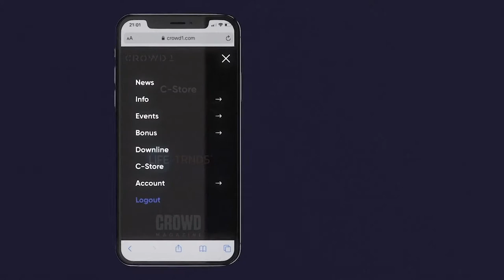Life trnds 1 Crowd1| Find the Best Trip and Hotel Booking App and Charges [2020]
Life trnds 1 Crowd1| Find the Best Trip and Hotel Booking App and Charges [2020] Through Crowd1 Backoffice.

Join Crowd1 Now and Enjoy unending premium service in Hotel and Flight Ticket Booking.